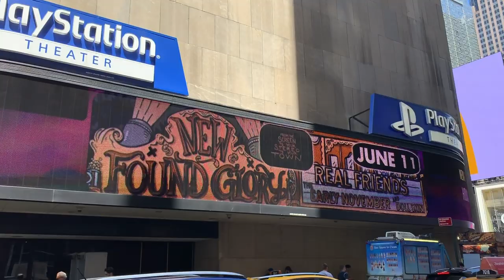New Found Glory - From The Screen To Your Stereo To Your Town Tour (Part 4)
New Found Glory checks in from the New York City and Buffalo dates of The From The Screen To Your Stereo To Your Town Tour with Real Friends, The Early November and Doll Skin!

See us on the Catalyst 20 Years Later Tour this summer and fall!

Video by Natalie Simmons